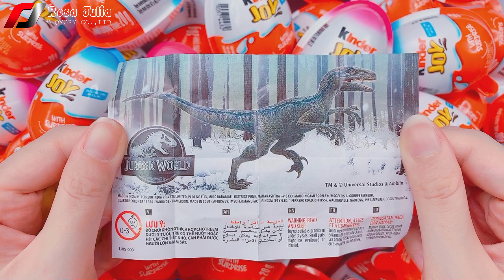88 Yummy Kinder Joy Chocolate Surprise Eggs Toys Unboxing ASMR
88 Yummy Kinder Joy Chocolate Surprise Eggs Toys Unboxing ASMR
► I know you have many choices...! Thank you so much for coming here!

- © Copyright by Rosa Julia -